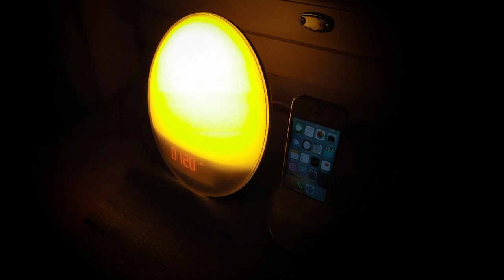Ostin iPhone 4 puhelimen vuonna 2022? ☎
Ostin vanhan iPhone 4 puhelimen vuonna 2022, en puhelimekseni kuitenkaan vaan Philipsin Wake up- valon vuoksi, jota oli tarkoitus hallita tämän puhelimen avulla. Tämä Wake Up, kun tukee vain näitä vanhoja puhelimia.

Projektia ei kuitenkaan voinut viedä loppuun, sillä Philips on jostain syystä poistanut Appstoresta sovelluksen, joka iPhone 4:seen olisi pitänyt ladata hallinnan mahdollistamiseksi.

Noh lopputulos ei välttämättä ole kovin huono, onpahan nyt vanha iPhone, johon voin asentaa, vaikka Jailbreikin tai leikkiä tällä lähes retrokapistuksella muuten vain.

iPhone on kyllä täydellisen kokoinen puhelin, voin vain toivoa, että valmistajat tajuavat, ettei iso ruutu puhelimessa ole välttämättä kovinkaan tärkeä asia, päin vastoin, möhkäleluurit ovat kömpelöitä käyttää.